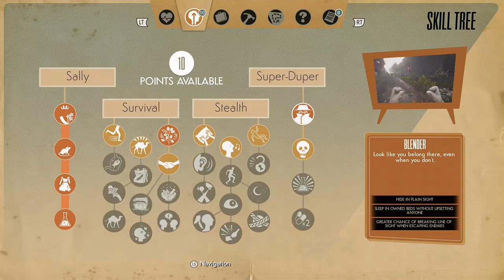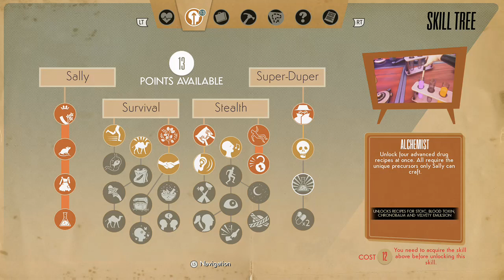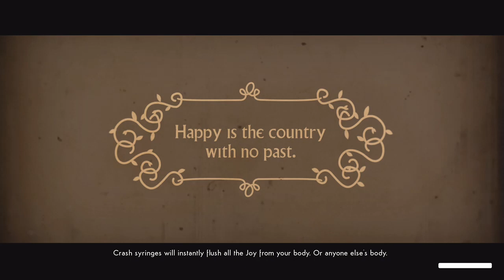We Happy Few - Sally - Act 2 Story Mode Part 9 (Xbox One X)